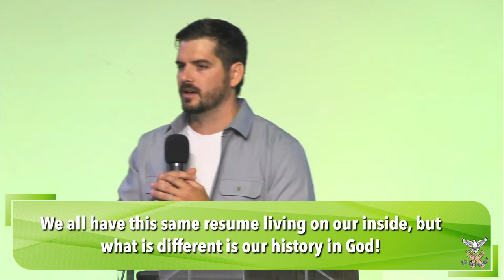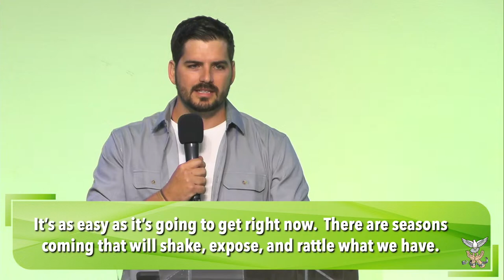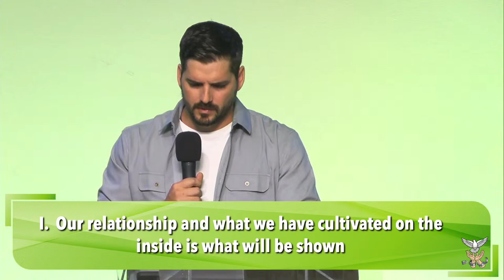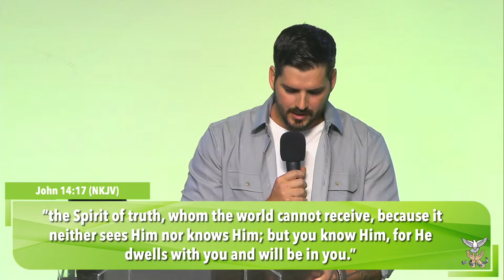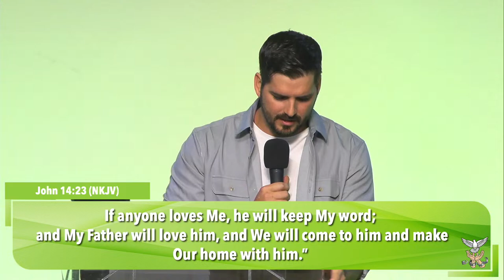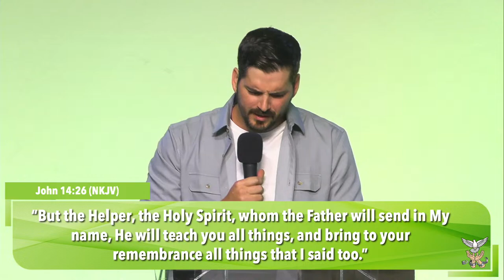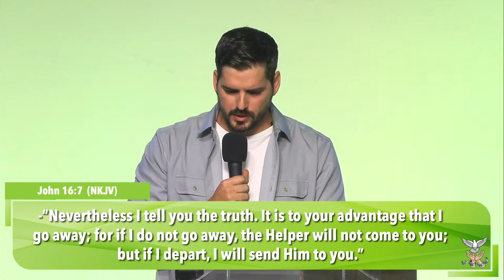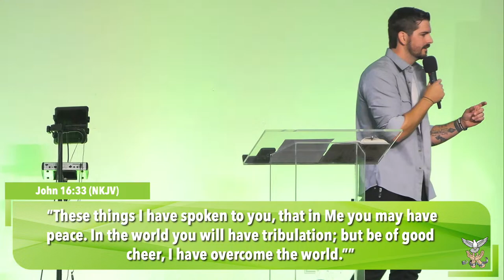Holy Spirit In Us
Messages at Freedom Christian Center
Dr. Tim Franklin

Join us online for our Sunday and Wednesday Messages at Freedom.  Sunday Service start at 10am (EST) and Wednesday services start at 7pm (EST)

Bringing FREEDOM and LIFE to People, and GLORY to GOD!